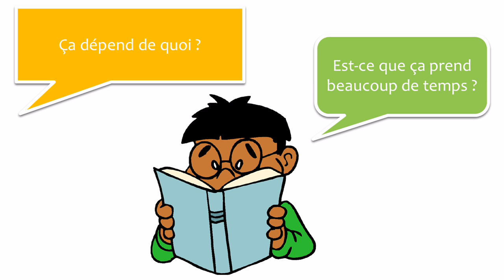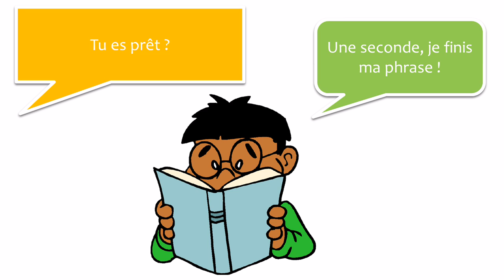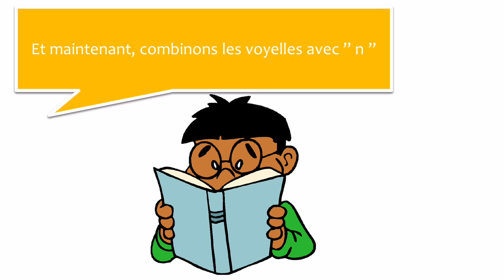تعلم اللغة الفرنسية مع الحوارات # 2